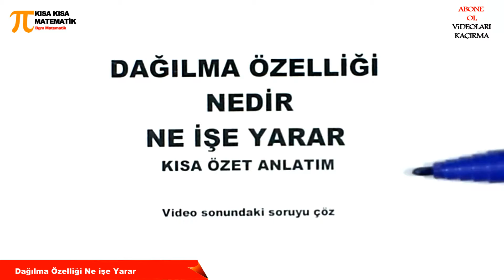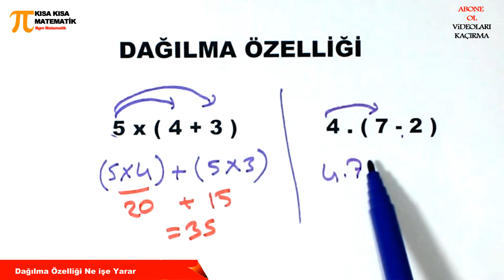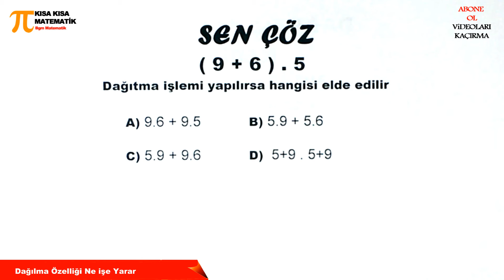Dağılma Özelliği Nedir Nerede Nasıl kullanılır Kısa Anlatım Örnekler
İki sayının toplamının üçüncü bir sayı ile çarpımı, bu iki sayının üçüncü sayı ile ayrı ayrı çarpımlarının toplamına eşittir. Bu özelliğe çarpmanın toplama üzerine dağılma özelliği denir. Örnek: 5 × (17 + 3 ) = 5 × 17 + 5 × 3 olduğunu gösterelim